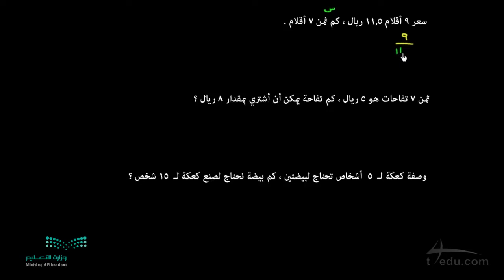امثلة لتوضيح كيفية كتابة التناسب في المسالة